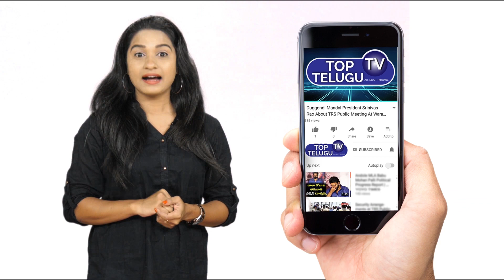Hyper Aadi Quit from Jabardasth Comedy Show? | Dorababu Case | Top Telugu TV